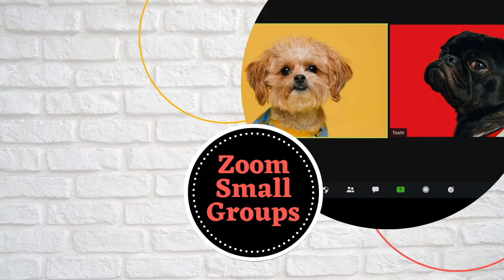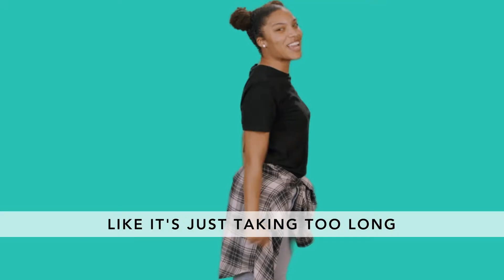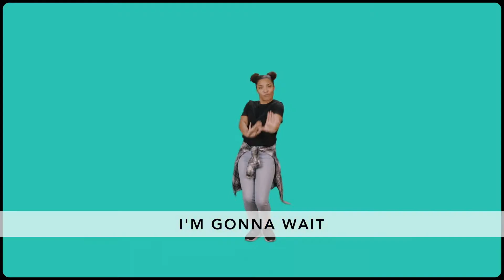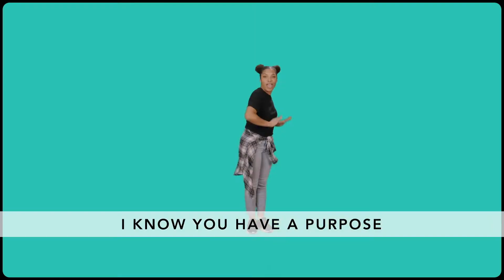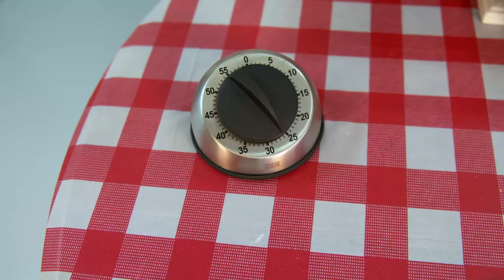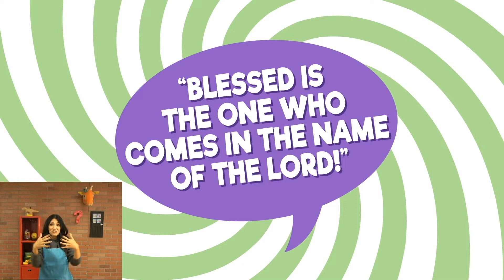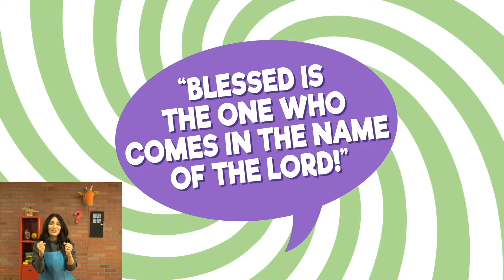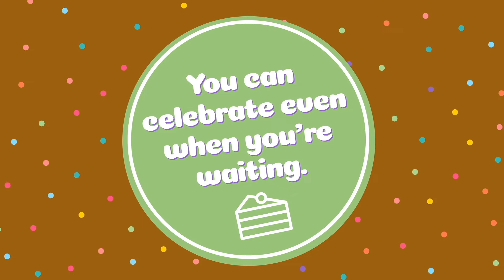CPCKids Live: Palm Sunday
CPCKids Live is a Sunday morning worship experience for elementary kids and parents. You are invited to sing and dance along with the worship songs, listen and interact during the Bible story, and share comments in the chat. It is our hope and prayer that this experience encourages all towards a deep and authentic faith in Jesus Christ.

Activity guides and more family resources